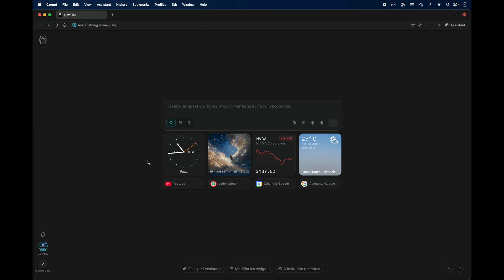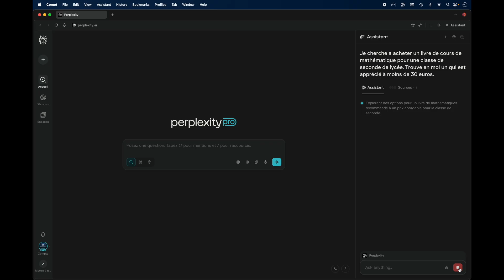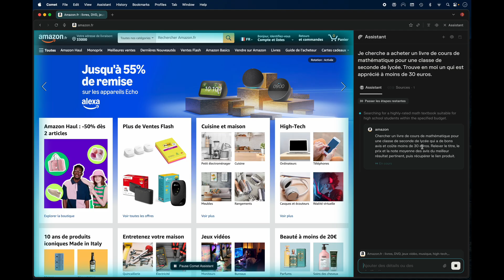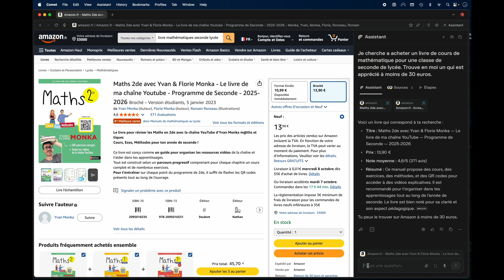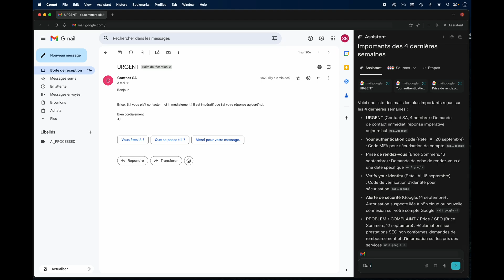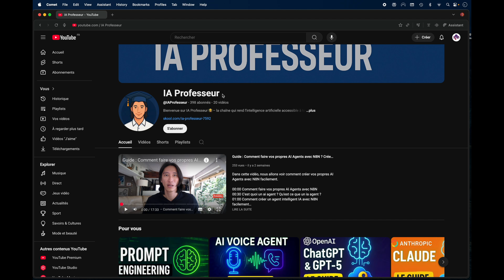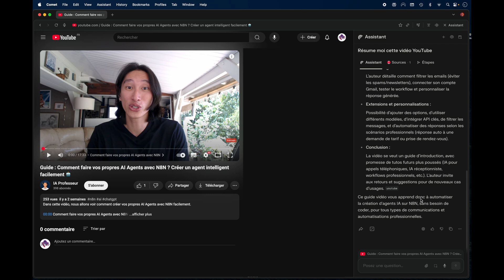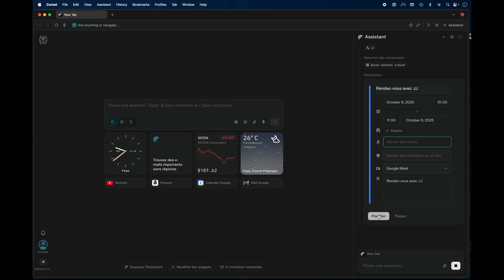Guide Perplexity Comet IA : Tutoriel Complet du Navigateur intelligent avec Assistant IA Intégré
Vous voulez automatiser vos recherches, trier et répondre à vos emails sans effort, ou même laisser une IA gérer votre agenda ? Découvrez Perplexity Comet, le navigateur intelligent qui pourrait bien remplacer votre navigateur actuel.

Dans ce tutoriel complet sur Comet, je vous montre pas à pas comment utiliser son puissant assistant IA intégré pour révolutionner votre productivité. Fini les tâches manuelles et répétitives, laissez l'intelligence artificielle travailler pour vous !

(00:00) Introduction au navigateur IA Comet perplexity
(00:45) Guide - comment utiliser le navigateur IA Comet de Perplexity
(01:23) La puissance de l'assistant IA : premiers pas
(02:18) Cas pratique 1 : Automatiser vos achats sur Amazon
(03:00) comet ia navigateur
(03:51) Cas pratique 2 : Gérer et répondre à vos emails gmail avec IA comet
(05:56) Cas pratique 3 : Résumer une vidéo YouTube en quelques secondes
(06:35) Cas pratique 4 : Ajouter un rendez-vous à votre agenda google automatiquement
(07:20) Tutoriel Complet du Navigateur intelligent avec Assistant IA Intégré

Cet outil est un véritable changement pour quiconque cherche à optimiser son temps et à exploiter le potentiel de l'IA au quotidien. Si vous voulez en savoir plus sur les prompts, consultez ma vidéo sur le Prompt Engineering [Insérer le lien vers votre autre vidéo ici].